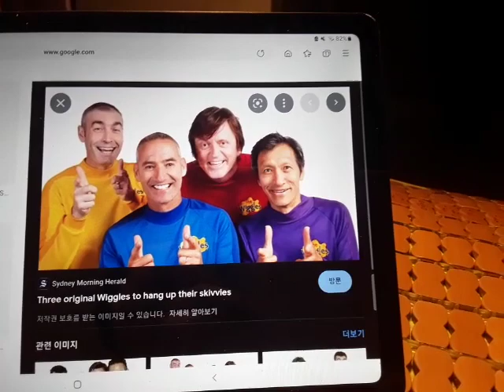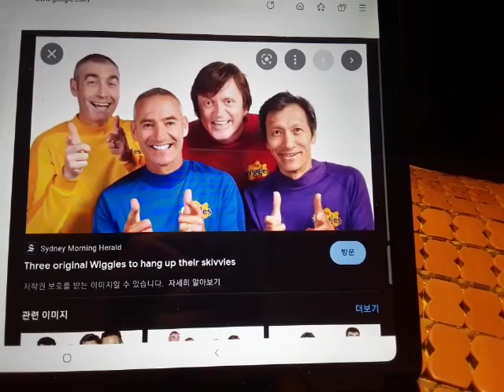The Wiggles' Get Well Message to Codester5007